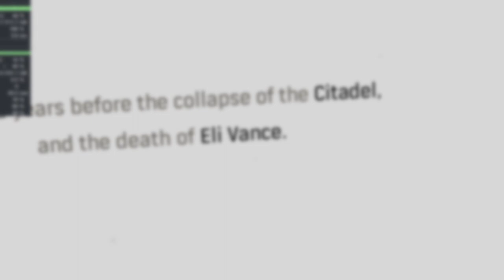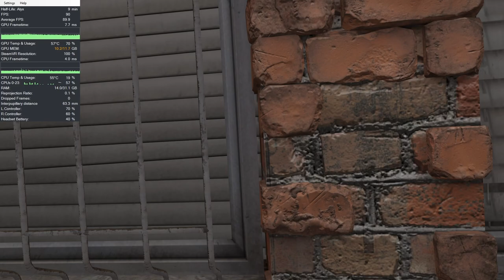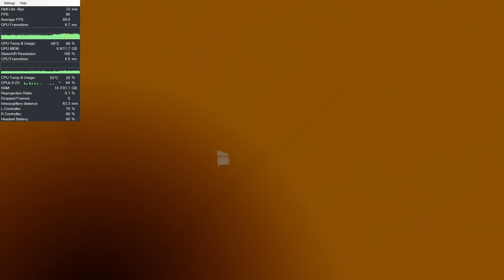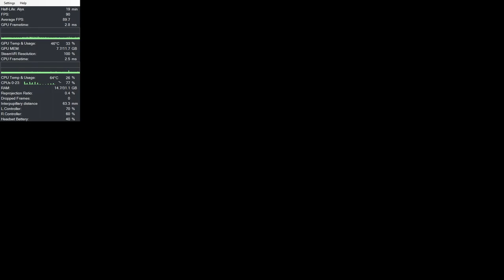RTX 4070 Ti VR Performance Benchmark In 5 VR Games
The RTX 4070 Ti is great for VR If the RTX 4080 is just too expensive. I'm sure you will have a great gaming experience in VR with this graphics card.

All Games Shown Are Set To MAXIMUM Graphics Settings

Headset - Quest 2 Using WIRED Oculus Link

Resolution - 2064 x 2096 In SteamVR

Performance App - fpsVR

Recording Software - OBS CQP 15 using HEVC
Full Specs:
GPU - PNY RTX 4070 Ti 12GB XLR8
RAM - G.Skill Flare X5 Series (AMD Expo) 32GB (2 x 16GB)
SSD - Seagate FireCuda 530 1TB
HDD - Seagate BarraCuda 4TB {5400 RPM}
PSU - Corsair RM1000e Fully Modular {1000W}
Case Fans - 5 ARCTIC P12s
Chapters

00:00 - Intro
00:50 - Half-Life: Alyx
17:43 - Skyrim VR {It's Hard To Record}
21:45 - Blade And Sorcery
26:53 - Pavlov VR
33:24 - Onward